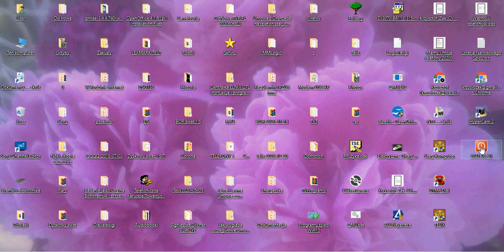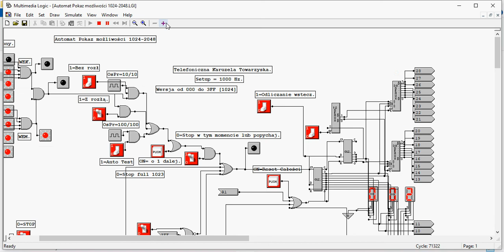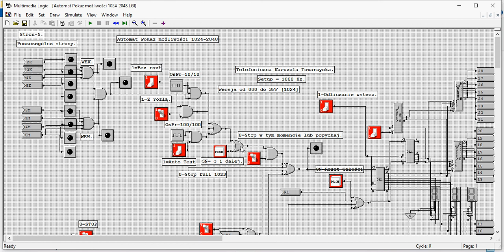Multipleksacja i demultipleksacja linii telefonicznych podstawy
Zawarte utwory, są tylko w ramach demonstracji, nie są w celach zarobkowych.
Pokazuje tu jak zrobić otwartą(e) linie telefoniczną dla abonentów łączonych w pary. Otwarte linie dla dwóch numerów, jeden przeznaczony dla pań drugi dla panów. Można też zastąpić tą multipleksacje i demultipleksację w oczekiwanie w kolejce na swoją parę. Ale taka metoda ma podstawową wadę, pobieranie opłaty podczas oczekiwania na rozmówcę. Moja metoda polega na tym że tylko są łączeni abonenci w przypadku gdy taka możliwość istnieje. Pokazane jest tutaj też to że jest dowolna ilość linii telefonicznych do wzięcia do pracy, tyle ile centrala telefoniczna pozwoli. Jak abonent w dzwoni się w linie telefoniczną za oczekiwanie nie płaci. Natomiast czy zapłaci za połączenie z drugą osobą wyłącznie zależy od tego jaki posiada abonament [Bez ograniczeń], i od jakiego operatora. Czyli dwie zasady, wszyscy nie płacą za oczekiwanie na drugiego rozmówcę. A jak doczekają się do rozmowy opłata jest uzależniona od posiadanego abonamentu. czyli tak jak za połączenie z innym numerem telefonu. Opłaty za linie wlicza sobie w koszt operator który w ten sposób ma reklamę, Operator uzgadnia to z stacją TV lub Radiową. Ustala czas i trwanie audycji zachęcającej do telefonowania. Metoda musi być jak naj prostsza, abonament wybiera numer i jest albo nie jest łączony, w zależności od istniejącej sytuacji w sieci. Zasady są takie same jak z połączeniami w sieci komórkowej lub stacjonarnej. Dalsze rozwinięcie Automatów telewizyjne [lub radiowe] & Telefoniczne, przedstawię na następnych filmach, z dalszymi moimi projektami.
Szukam kogoś kto by wszedł w tematy. Śni mi się powrót w nowej koncepcji dawnych party line. Bez kolosalnych opłat tak jak kiedyś za oceany.